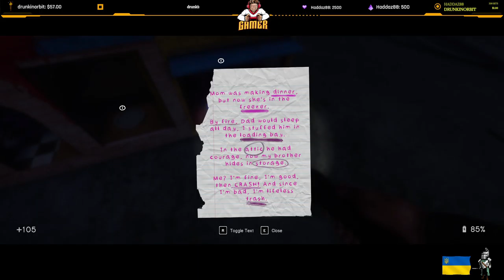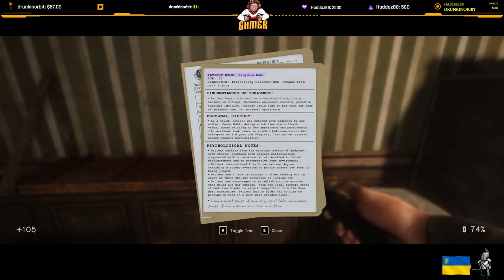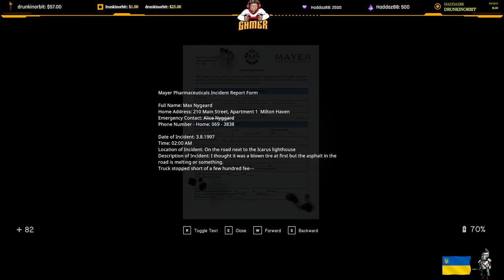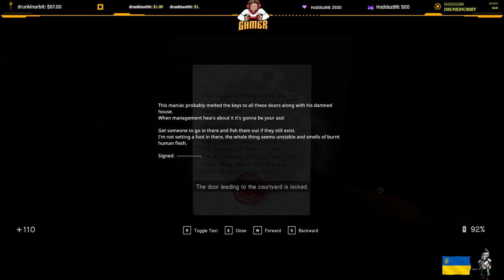IN SOUND MIND - Part 2 ( WALKTHROUGH - 4K - 60FPS - PC ULTRA)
Hey all you Beautiful Gamer.